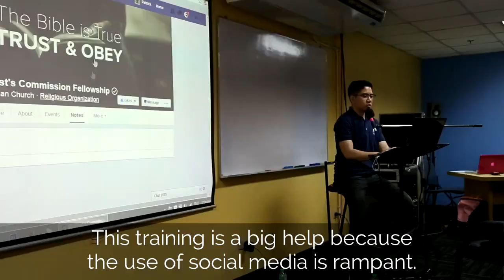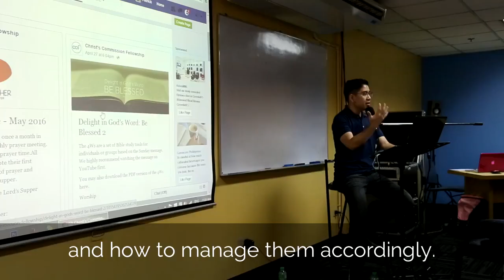Stories | Jhundell Apas